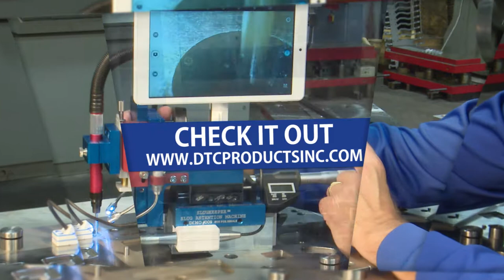DTC Products SlugKeeper Promo Video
DTC Products is owned and operated by the owners of DEC Tool Corporation, a leading designer and builder of tools, dies, jigs and fixtures located in St. Charles, Illinois. DTC Products manufactures a variety of products.
DTC Products’ Slug Retention Machine uses a pneumatically-powered grinder to precisely machine a small angled groove into the sidewall of the die cavity in a stamping die.
The newly upgraded version now features a microscope and tablet with display. A micrometer coupled to the drive of the machine’s slide enables precise movement of the machine’s carriage to enable the depth of the slug retention groove to be precisely controlled.